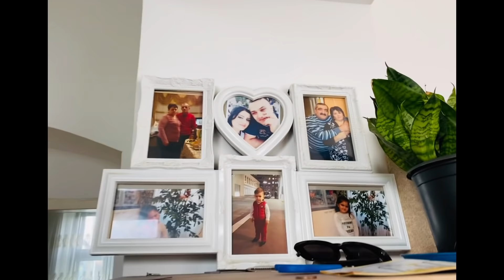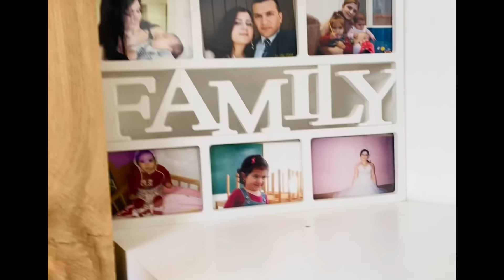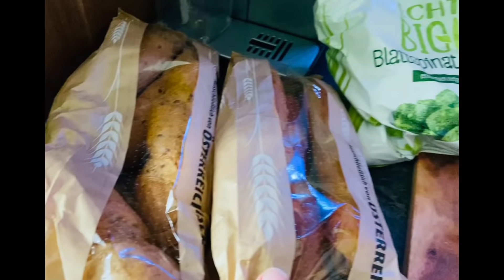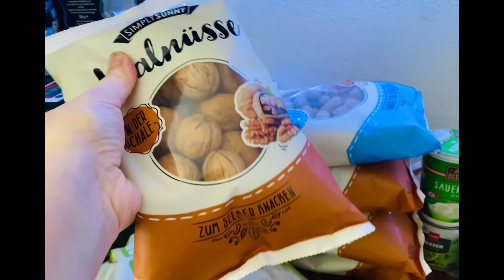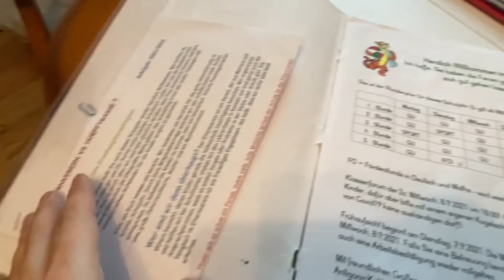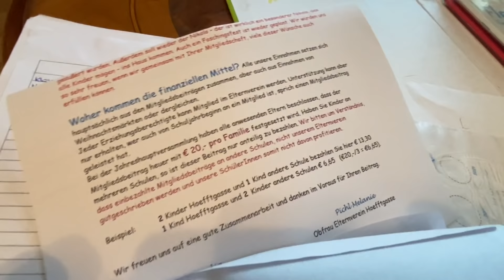Home Tour!!!🏚Բազմազավակ մայրիկի առօրյան💁🏻‍♀️մայրաքաղաքայինաղցան hometour#